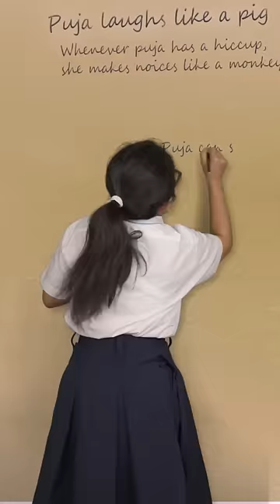Girls School Bathroom Story